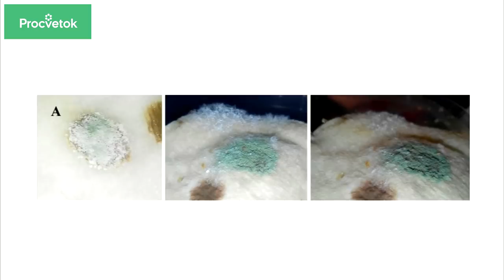ИМЕННО ТАК выглядит настоящая триходерма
Давайте разберемся, где действительно выросла триходерма, сенная палочка, метаризиум и т.д., а где ничего не получилось.